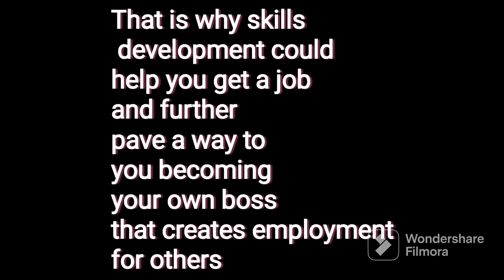Career Guidance for school 🏫 leavers